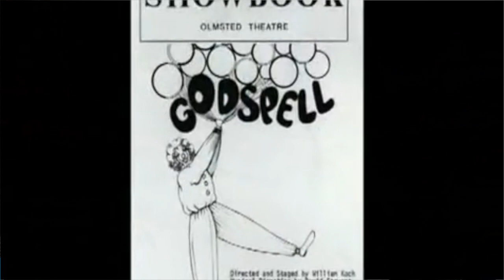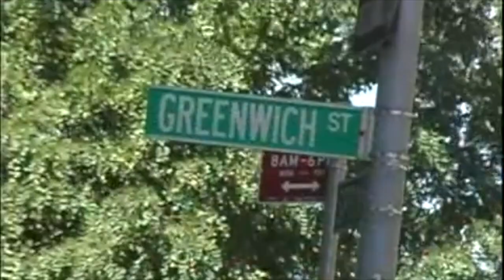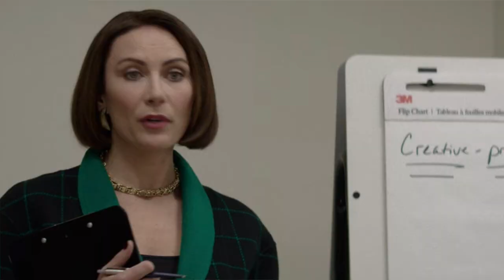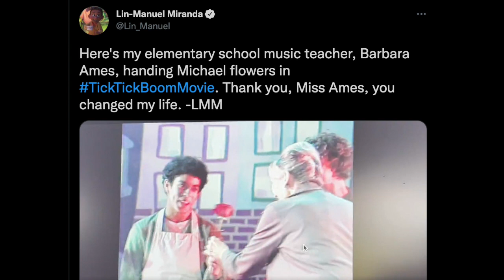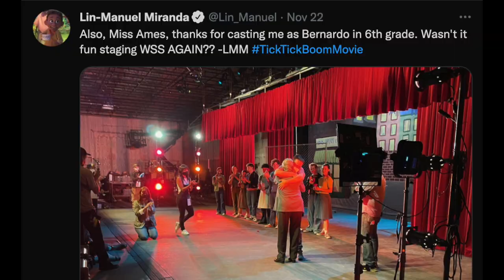EVEN MORE tick, tick... BOOM! Easter Eggs and Cameos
Here's a follow up to my tick, tick...BOOM! Easter eggs video with EVEN MORE references to Jonathan Larson, Rent, Broadway, and more!

Join me in the comments below to continue the conversation.

Kelly McAdams
Eloy @ The Turnout
Leah Williams
Allison Hwang
Rachel Wagner
Charlotte Winchester